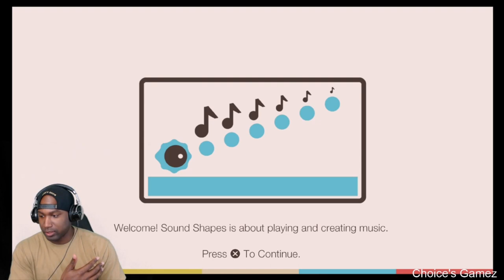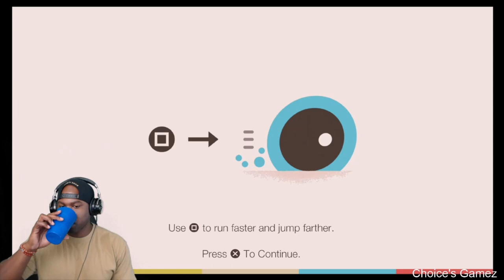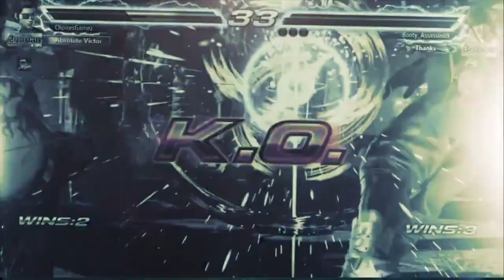IVE BEEN PUTTING THIS OFF FOR A LONG TIME BUT I OWE IT TO THE LITTLE GUYS-SOUNDS AND SHAPES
I was asked to play this by my too sons months ago. and its really FUN!!